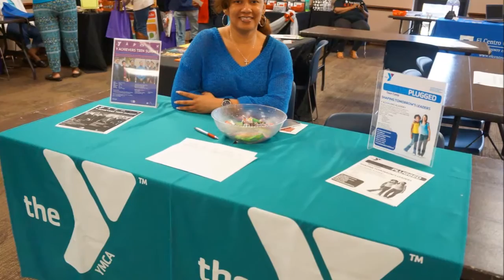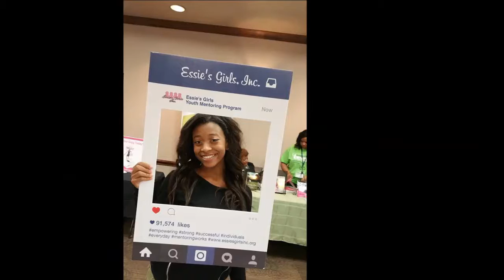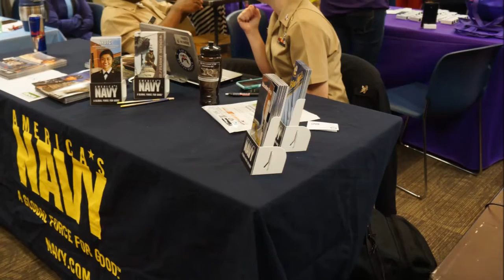Everything Teen Expo 2017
DeSoto Public Library presents the Everything Teen Expo, coming soon on April 1, 2017.